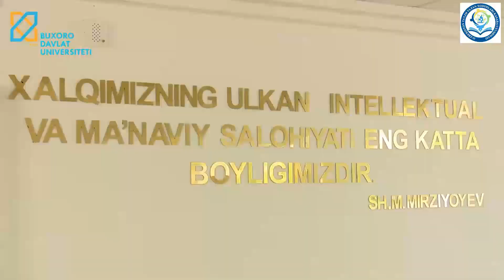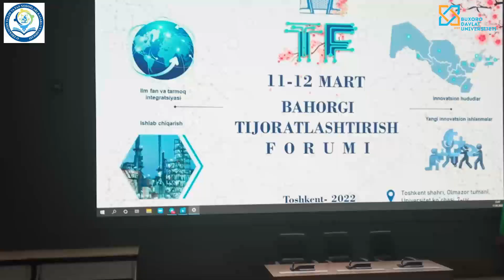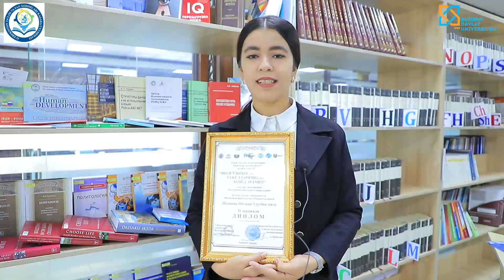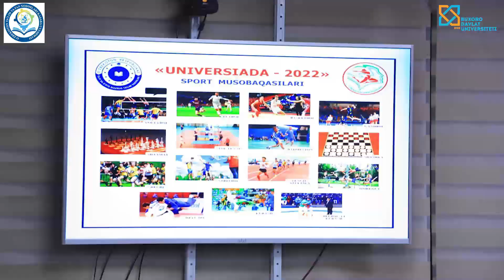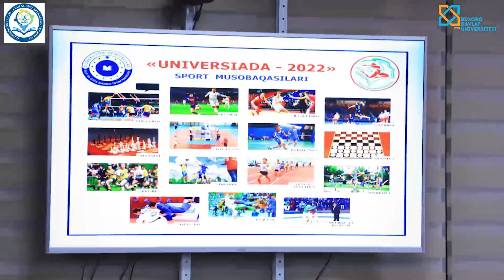11-noyabr “O‘zbekiston kasaba uyushmalari kuni”